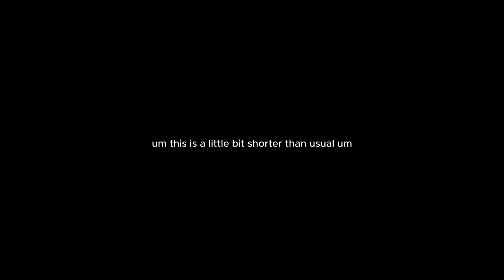PHASMAPHOBIA HAS MY HEART NOW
REMEMBER TO SUPPORT AND FOLLOW FOR MORE CONTENT